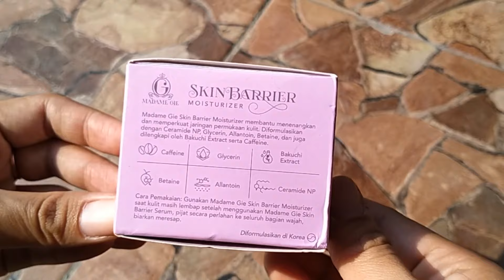REVIEW MOISTURIZER MADAMEGIE SKIN BARRIER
Hai semua , divideo ini aku mau sharing + review moisturizer lokal sesuai dengan pemakaian pribadi aku   , moisturizer yang aman untuk bumil & busui serta dapat digunakan dari mulai remaja hingga dewasa dan memiliki sifat anti aging ,
wah bagus yak 😁 nonton video aku sampai selesai yak agar tidak ada kesalahpahaman diantara kita 🤣 wow